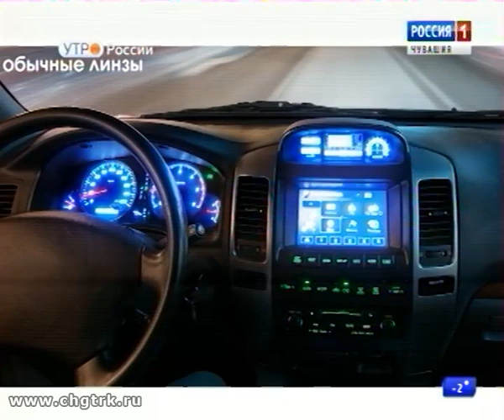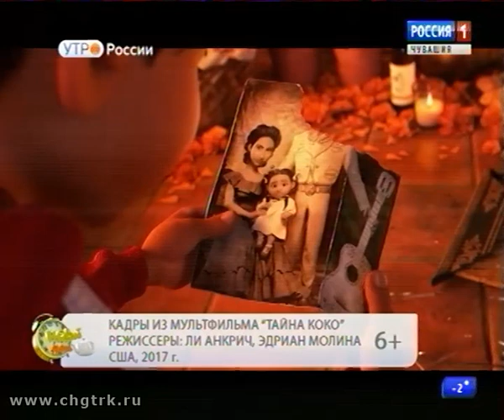Новый день 24.11.2017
Острота зрения водителя - это основа безопасности не только водителя, но и других участников движения на дорогах.